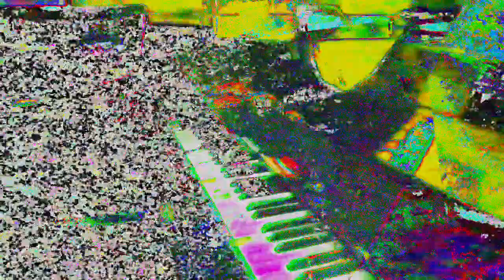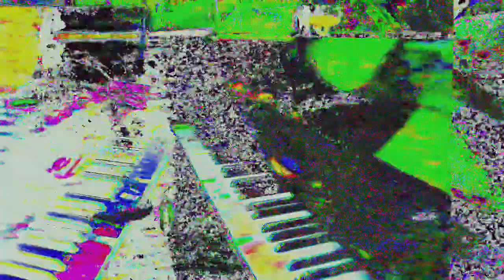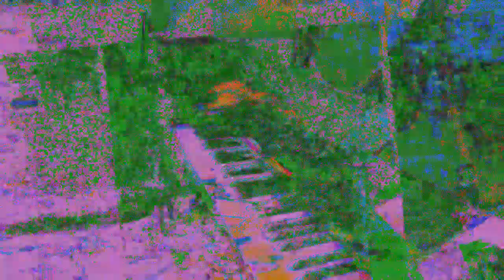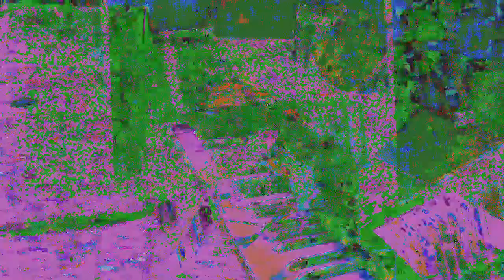[EPILEPSY WARNING] Movie 24 05 30 12h10m11s